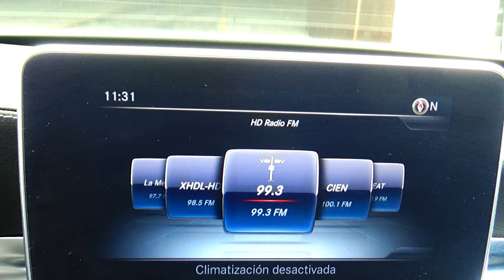Mercedes-Benz / Clase C / 2018 - 14830